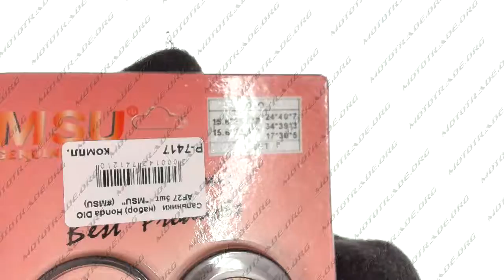P 7417 Сальники набор Honda DIO AF27 5шт MSU MSU, компл